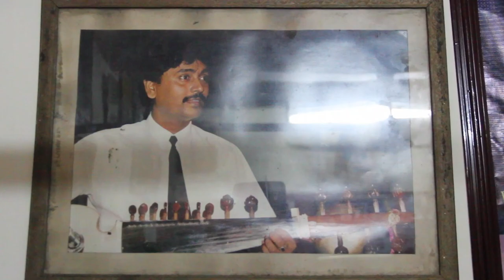Pandit Vikash Maharaj in Conversation with Teesta Setalvad (Hindi)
The world of Hindustani music needs to be open to one and all especially to the young among Dalits and the downtrodden: Pandit Vikash Maharaj, famed Sarod player of the Banaras Gharana to Teesta Setalvad in an exclusive interview.